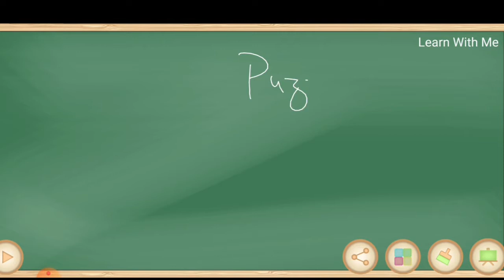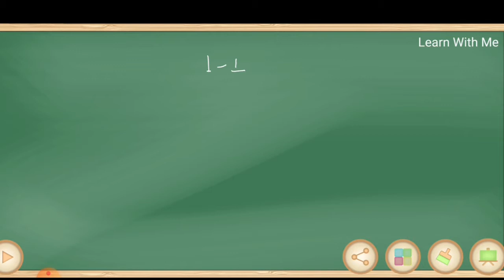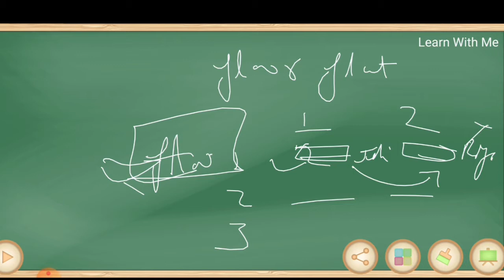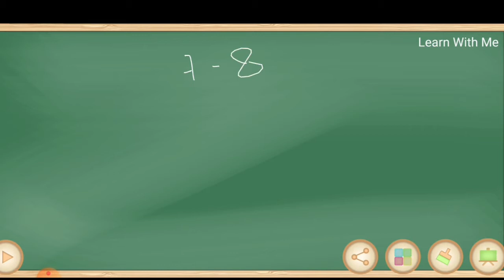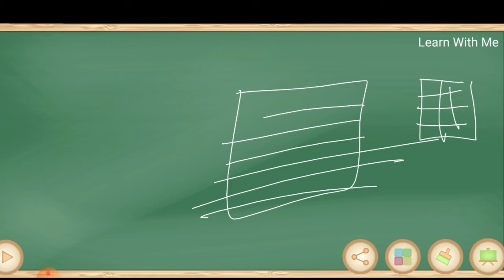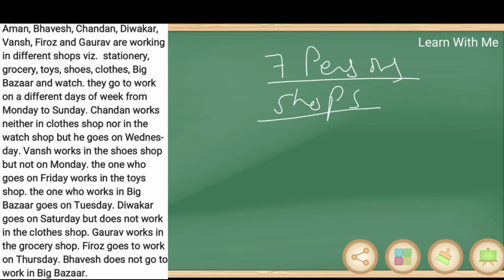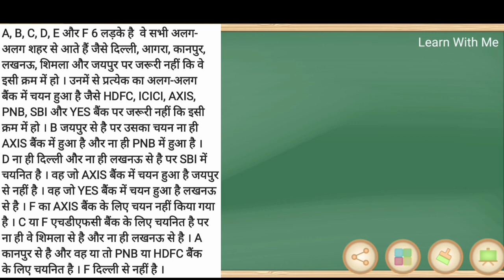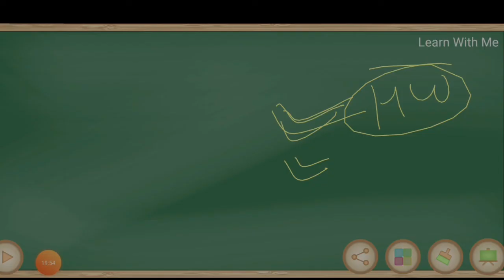PUZZLE । Puzzle Reasoning Tricks । Best Trick To Solve Puzzle । Basic Concept , Tips & Short Tricks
Hello friends. this video is made for all type of competitive exams. In this video we discussed SEATING ARRANGEMENT & PUZZLE . We cover all type of questions ( from basic to high ) in our session.